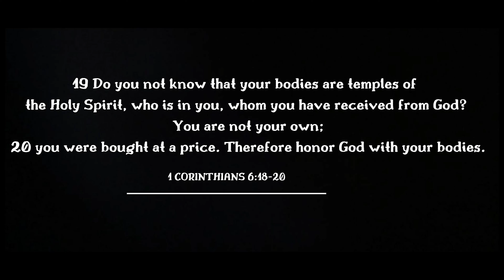Christian film|Your body is God's Tample| Non Stop Hindi Christian Skit -[ Nonstop Short Films]|TTC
Christian Drama | Your Body is the Temple of God | Non Stop Hindi Christian Skit - [ Nonstop Short Films ]

This Short Skit is based on
 18 Flee from sexual immorality. All other sins a person commits are outside the body, but whoever sins sexually, sins against their own body. 19 Do you not know that your bodies are temples of the Holy Spirit, who is in you, whom you have received from God? You are not your own; 20 you were bought at a price. Therefore honor God with your bodies. 1 Corinthians 6:18-20

✦✦ RECOMMENDED VIDEOS ✦✦

Skit Credit:

Written by:
Nohar Kumar

Actors and Actresses:
Mangal Tirkey
Sunil Kumar
Mohit Lohra
Punam Lakra
Khusboo Kumari